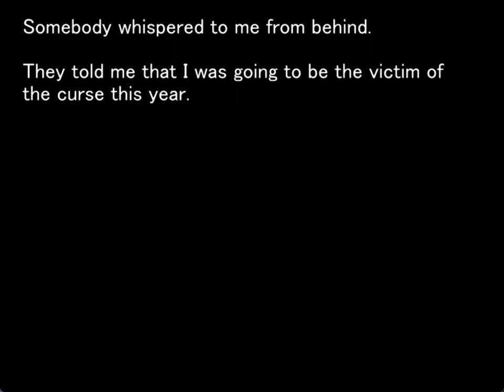MEAKASHI ORIGINAL GAMEPLAY PT10